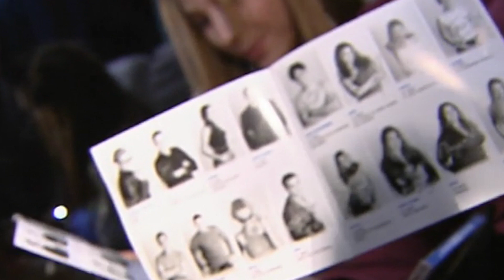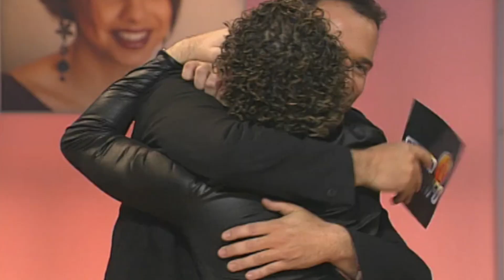LO MEJOR DE DAVID BISBAL Y NAIM THOMAS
¡Ya es viernes! Aquí tenéis la tercera entrega de ineditOT, con los mejores momentos en la Academia de David Bisbal y Naim.